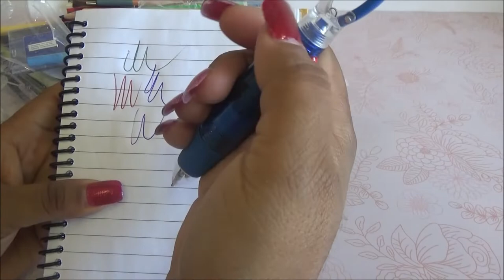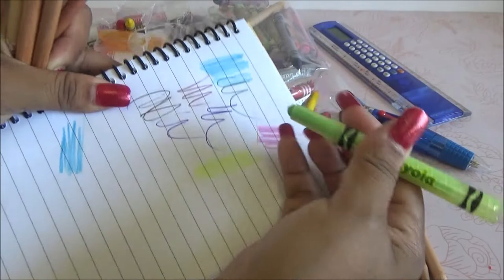Abriendo bolsitas con Laurita: Lapices de Color y mas